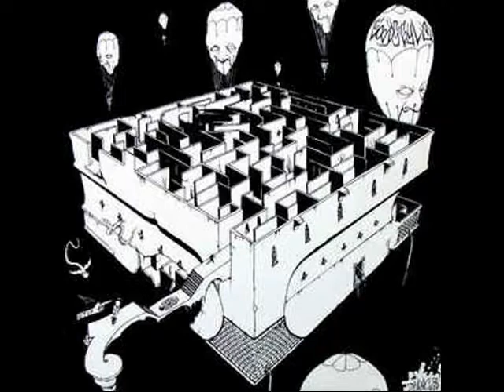Toadstyle.UFO Beat.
MC fmp sez music one click @ a time

adding turntablism. just add scratch

300+ videos on this channel
beats the world over
 picture shows
many ideas
many cultures
google search

well fun!

pictures/music
no copyright
no ownership
a vinyl  tune